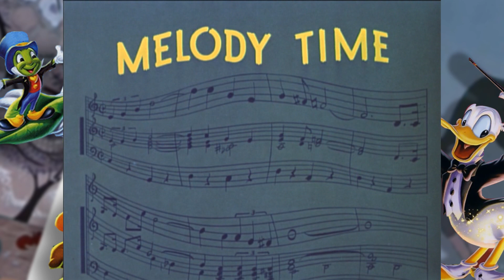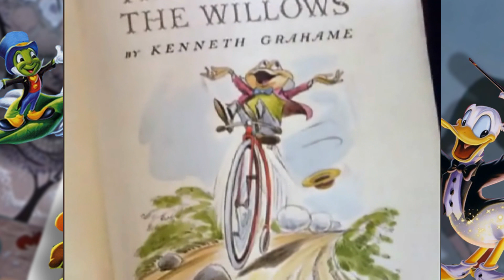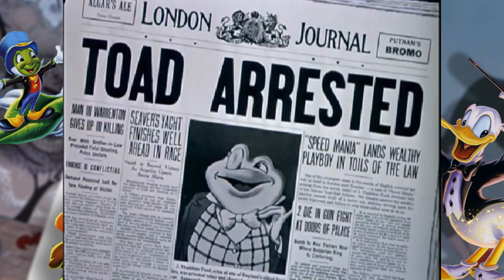MICKEY Y LAS JUDIAS MÁGICAS, RITMO Y MELODÍA, LA LEYENDA DE SLEEPY HOLLOW | Curiosidades COMPLETA #7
Segunda parte de las curiosidades de lo conocido como Disney paquete. Durante la segunda guerra mundial Disney pasaba por época de crisis para ahorrar coste decidió sacar seis peliculas compuestas por pequeños cortos.

Si te gusta lo que hago me puedes apoyar invitándome a un café.

0:00 Introducción
0:15 Datos que DEBES saber de "Las aventuras de Bongo, Mickey y las Judías Mágica"
2:57 Curiosidades "Tiempo de Melodía"
4:09 Cosas que no sabias de "La Leyenda de Sleepy Hollow y el Señor Sapo"